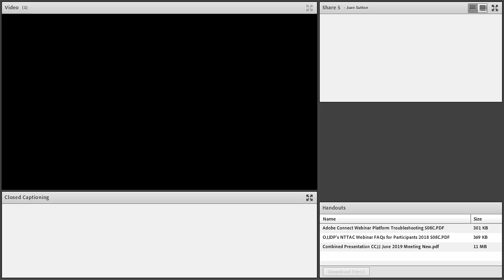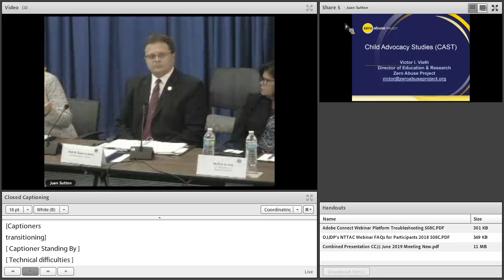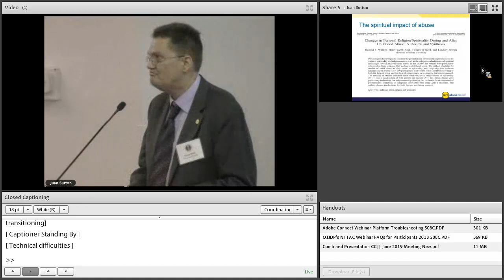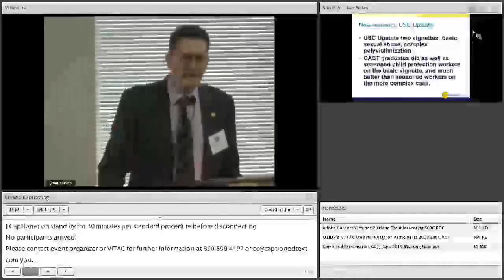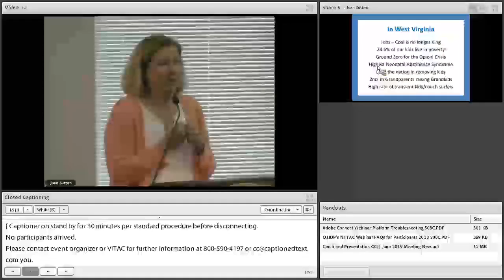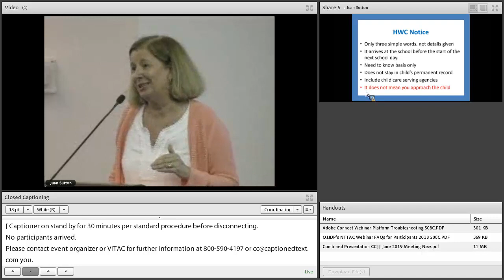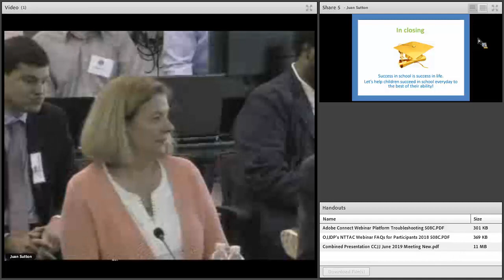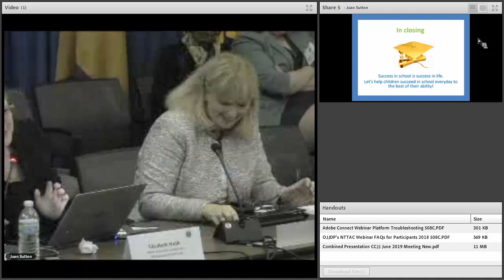June 2019 Coordinating Council on Juvenile Justice and Delinquency Prevention Meeting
Recording of the June 2019 Coordinating Council on Juvenile Justice and Delinquency Prevention Meeting webcast. Please note that there is no audio for this video. Viewers can refer to the meeting summary